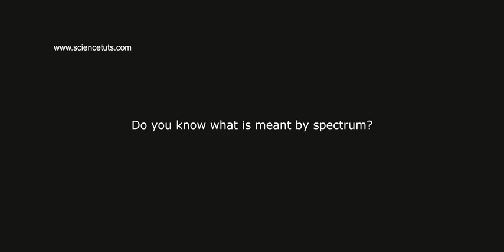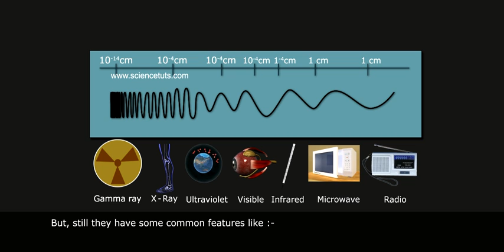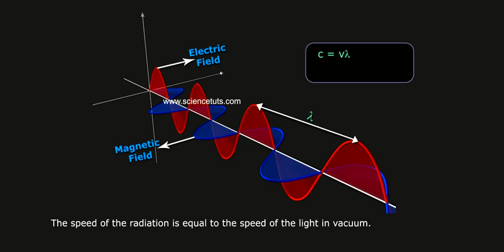ELECTROMAGNETIC SPECTRUM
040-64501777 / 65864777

7 Active Technology Solutions Pvt.Ltd. is an educational 3D digital content provider for K-12. We also customise the content as per your requirement for companies platform providers colleges etc . 7 Active driving force "The Joy of Happy Learning" -- is what makes difference from other digital content providers. We consider Student needs, Lecturer needs and College needs in designing the 3D & 2D Animated Video Lectures. We are carrying a huge 3D Digital Library ready to use.

Generally, electromagnetic radiation is classified by wavelength into radio wave, microwave, terahertz (or sub-millimeter) radiation, infrared, the visible region that is perceived as light, ultraviolet, X-rays and gamma rays. The behavior of EM radiation depends on its wavelength.